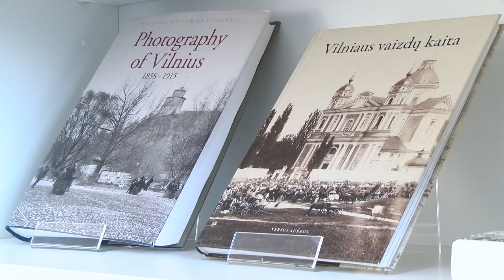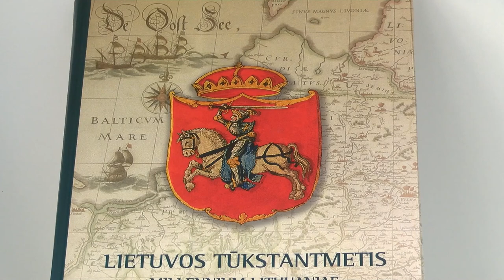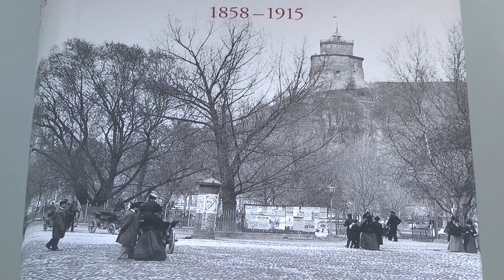Томас Венцлова: Лукашенко сидит на вулкане и на штыках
Литовский поэт, переводчик и литературовед Томас Венцлова в интервью Delfi "Без маски" обращается со словами поддержки к нашим соседям и рассуждает о переменах в Беларуси. Почему Лукашенко не последний и не первый диктатор Европы? Почему мирный протест белорусов не сопровождается проявлениями национализма? У войны не женское лицо, но борьба за свободу и демократию в Беларуси приобрела именно женские черты. И почему, по мнению Т.Венцловы, это хорошо?